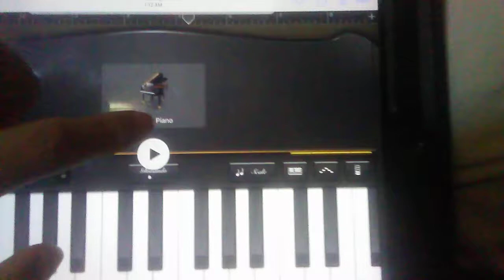BNA Night Running Piano (40 Subs Special)